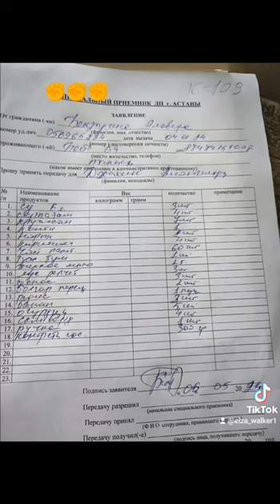ЭЛЬВИРА БЕКЗАДИНА: БІРІМІЗ БӘРІМІЗ ҮШІН. БӘРІМІЗ БІРІМІЗ ҮШІН!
Достар біздің мақсатымыз бір, ол әрбір Қазақстан азаматының құқығы, сөзі, ойы, талабы, өмірі, денсаулығы, ар-ожданы қорғалатын мемлекет құру.
Біз өзімізді кімнің ұрпақтары екенімізді ұмытпайық. Алып, өжет Ата-бабаларымыздың біз үшін жасаған батылдығын, еңбегін күресін жалғастырайық.✊
Қаржылай қолдау осы Алға Қазақстан партиясы мүшелері күресін жалғастырып, оларға сенім мен рух беру үшін өте-мөте маңызды!
Біріміз бәріміз үшін, бәріміз біріміз үшін деп қаржылай ҚОЛДАУ білдіріңіздер мүмкіндігіңізше!

✅AMANGELDY JAKHIN
KASPI GOLD:
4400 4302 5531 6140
ЖСН: 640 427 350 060

Біздің жолымыз қиын да күрделі жол, бірақ  оның соңында әділдік орнайтынына сенімдіміз!